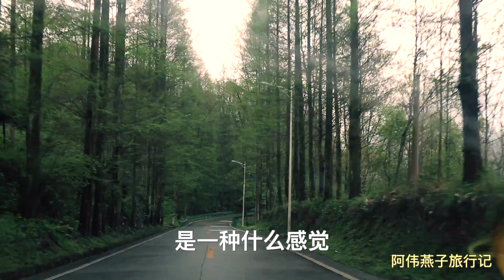夫妻自駕遊野外露營，粉絲朋友過來捧場，川妹子趕緊準備火鍋招待【阿偉燕子旅行記】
我们的短剧是经过认真制作的原创作品，绝对没有任何不良引导或危险行为。
今天會有三位粉絲朋友來做客，阿偉趕緊去菜市場買菜，準備做火鍋來招待。
夫妻自駕遊野外露營，粉絲朋友過來捧場，川妹子趕緊準備火鍋招待

因為喜歡所以就去做，不讓人生留遺